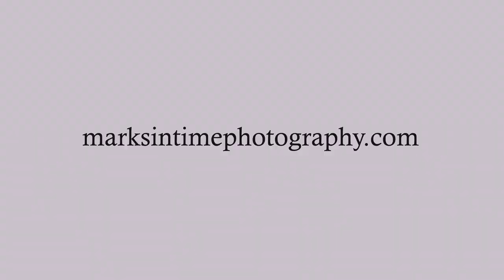1822 SE Academy Dallas Oregon